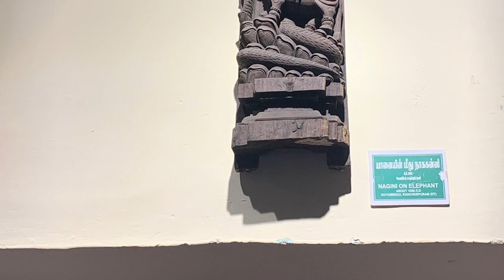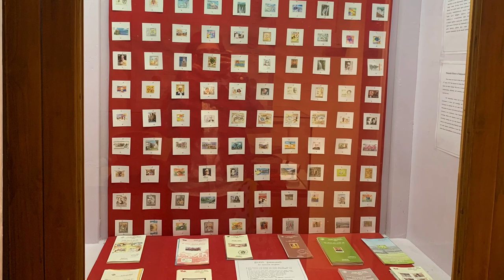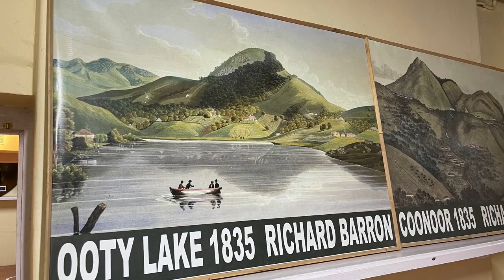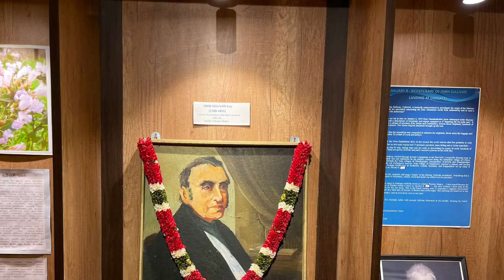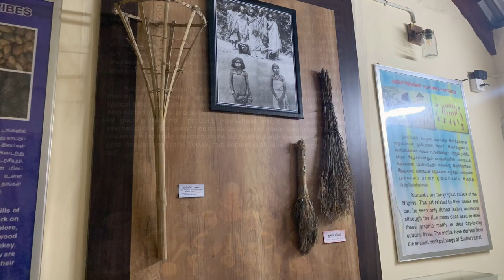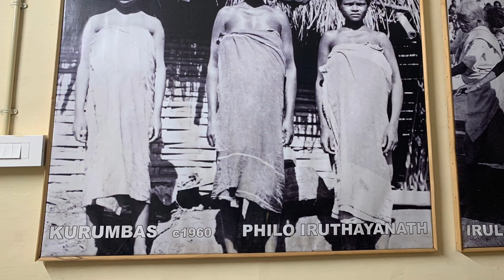Stone Museum|Ooty|Udagamandalam| Music Vibes AK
This is a video about stone museum in ooty

Kindly share your feedback in the comments box

Audio from  iMovie library